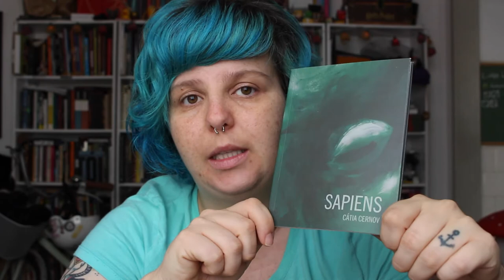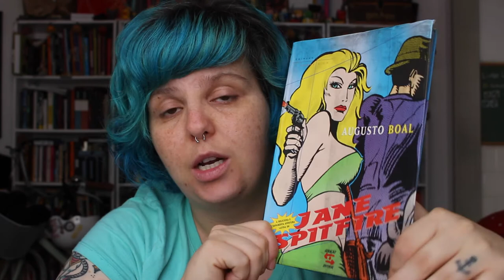O QUE VOU LER NA JORNADAMLV | Arcania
Oi oi, hoje eu vim falar um pouco sobre a minha TBR, o que vou ler na Jornada MLV, o formato 2018 da Maratona Literária de Verão.